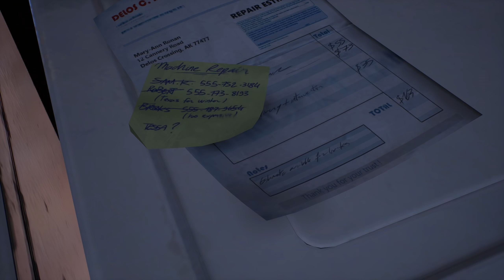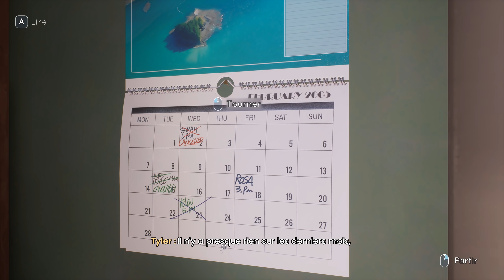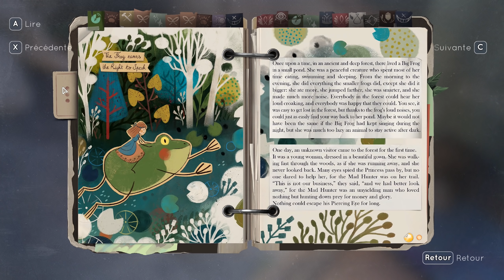Tell Me Why Let's Play - Chapitre 1 Partie 2 (Gameplay FR)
Gameplay 2/5 sur Tell Me Why Chapitre 1 (Retour aux sources) Tyler et Alyson explore leur ancienne maison... Cela va forcément faire revenir beaucoup de souvenirs...